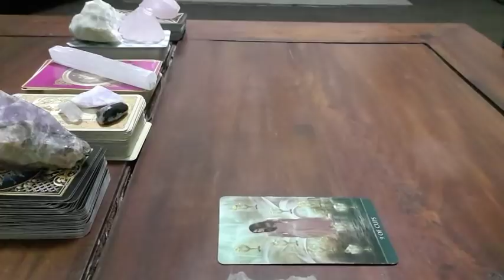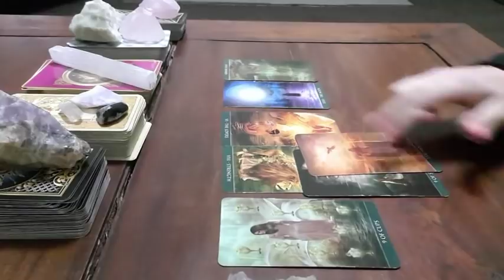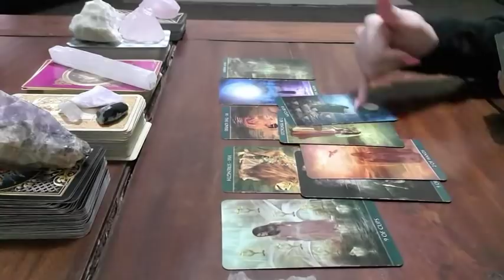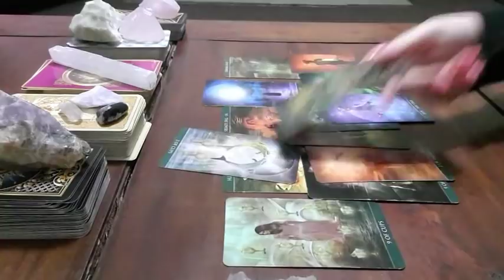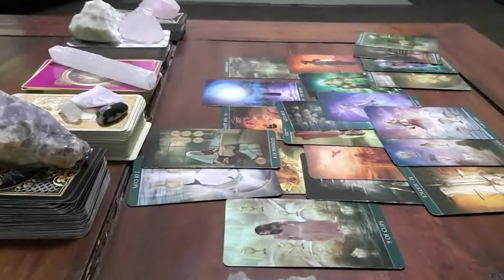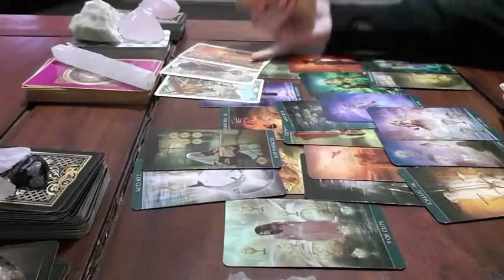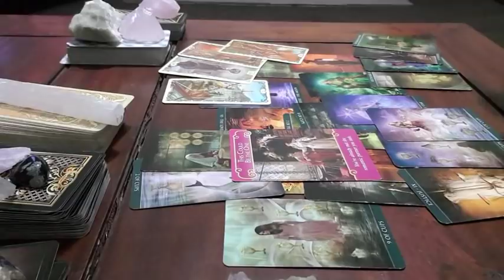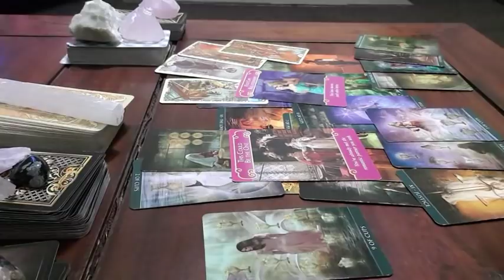Virgo LOVE ~ 9-13 SEPT ~ Their secret is out, will you forgive? ❤